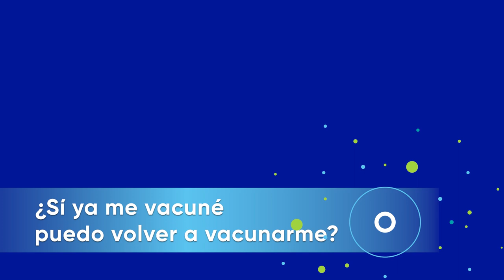Mitos y realidades papiloma humano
laPrevenciónEstáEnTusManos Rompamos paradigmas el Virus del Papiloma Humano VPH es prevenible el serotipo VPH-16 y 18 son los más comunes y representan el 70% de los cánceres cervicales.

La vacuna está disponible para niños y niñas de los 9 años en adelante y las mujeres hasta los 45 años, completa tu esquema de vacunación y protégete.

28 de Marzo Dia Mundial de la Salud de la Mujer